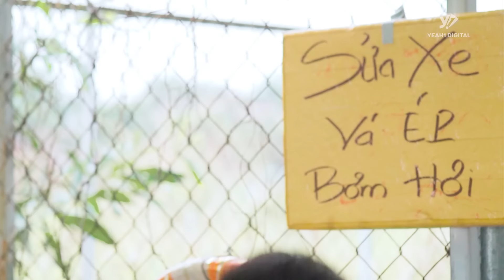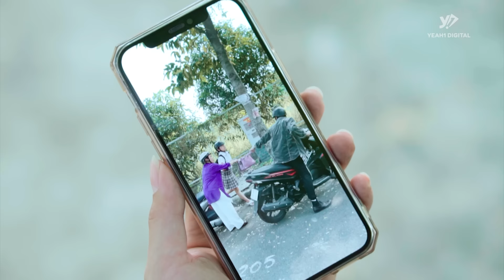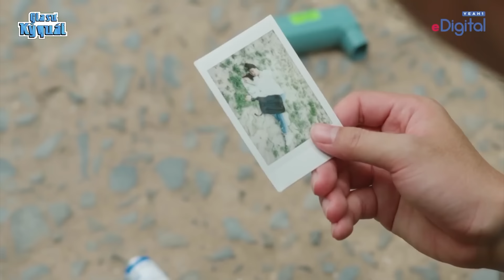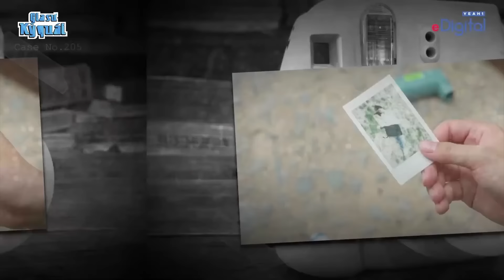Chê Thầy Giáo Làm NGHỀ DƠ BẨN, Hai Mẹ Con TÁI MẶT Vì Tin Lầm "CƯỚP CẠN" | Gia Sư Kỳ Quái #123